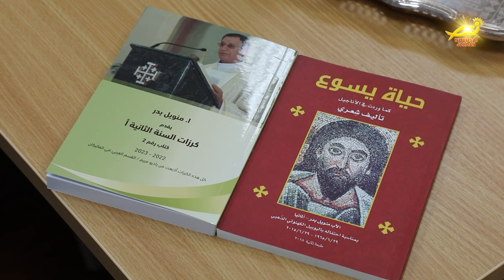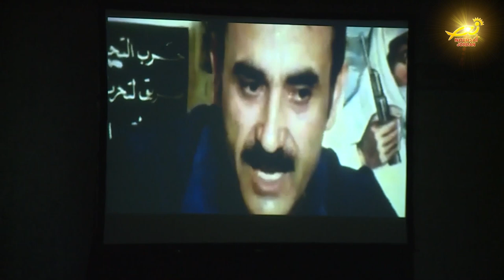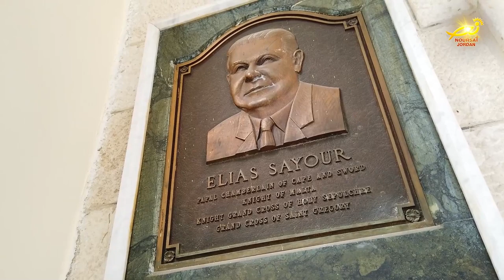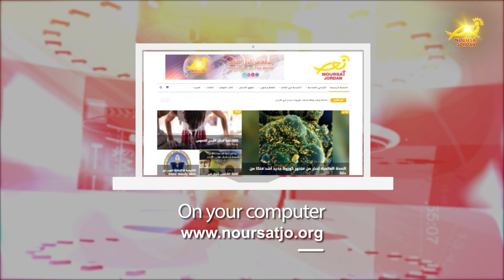نشرة الأردن في أسبوع 28 / 10 / 2022